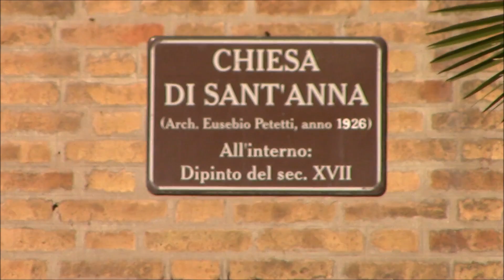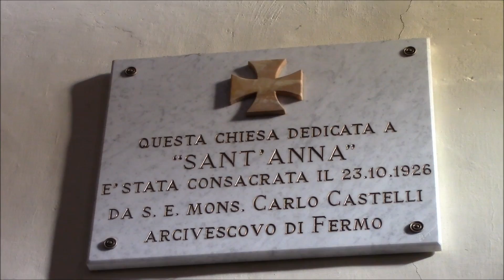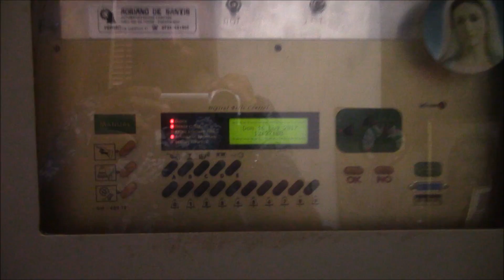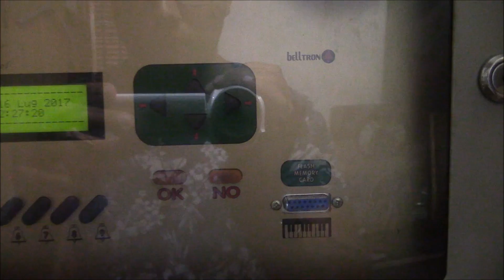Campane della Parrocchia di S.Anna in Potenza Picena - Fraz. Porto (MC) (02) v.244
N.B. Il video qui presente sostituisce l’originale v.244.

- [03:24] Battiore delle 18:15 e distesa della campana maggiore (dura 2 minuti) per la messa feriale delle ore 19:00;
- [07:28] Battiore delle 12:00, 3-4-5-1 sulla grossa, Ave Maria di Lourdes e plenum festivo ascendente (dura poco più di 1 minuto) per l’Angelus domenicale;
- [12:00] Battiore delle 20:30, 3-4-5-1 sulla grossa e Ave Maria di Lourdes per l’Ave Maria serale feriale/festiva, ripresi dalla cella campanaria;
- Plenum solenne ascendente (dura 3 minuti), ripreso dalla cella campanaria e suonato in elettrico-manuale, per la processione delle ore 21:15 in occasione della festa patronale di S.Anna, 26 Luglio 2017:
[13:46] I° suonata alle 20:35 circa;
[18:32] II° suonata alle 20:50 circa.

Concerto di 3 campane a slancio + 2 sonelli fissi per il battito delle ore e quarti, elettrificate dalla De Santis di Fermo:

I: Sib3 calante, fusa da Daciano Colbachini di Padova nel 1926. Ha un diametro di 79,2 cm e uno spessore di 5,4 cm. Pesa 3,39 quintali circa.

II: Do4 calante, rifusa da Pasqualini di Fermo nel 1951. Ha un diametro di 70,4 cm e uno spessore di 5,5 cm. Pesa 2,93 quintali circa.

III: Reb4 calante, fusa dall'Allanconi nel 1999 e rivenduta dalla Trebino. Ha un diametro di 66,5 cm e uno spessore di 4,5 cm. Pesa 1,64 quintali circa.

I sonello: Fa4 (batte i quarti assieme al II sonello)
II sonello: Fa#4 calante (batte le ore)

Qui trovate il foglio con tutte le suonate preimpostate (il suono "Processione" non viene mai eseguito)

La Torre di Sant’Anna, detta anche “Torre del Porto”, è ciò che resta di un antica fortezza del XV sec. di cui non si è mai saputo molto. Inizialmente fu usata come torre di difesa per combattere contro i pirati, ma dopo le guerre napoleoniche fu quasi del tutto abbandonata assieme al castello; in seguito all’affermazione dell’Unità d’Italia, il Comune riacquisì la piccola dimora che fu abbattuta, lasciando solo la torre che nel 1884 vide modificata la sua parte superiore, dopo un primo restauro operato nel 1766 che coronò il perimetro di merli ghibellini. Nel 1926, VII centenario della morte di S.Francesco, su progetto di Eusebio Petetti fu edificata l’attuale chiesa di S.Anna in stile neogotico, e la torre assunse la funzione di campanile. In quest’anno risale infatti la fusione della campana maggiore da parte del noto fonditore padovano Daciano Colbachini. Probabilmente fu fusa assieme alla mezzana, che però sappiamo essere requisita nella Seconda Guerra Mondiale e successivamente restituita al pubblico nel 1951 da parte della Pasqualini di Fermo. Nel 1998 la torre subì un nuovo restauro a cura dell’Ing. Livio Gambacorta, e l’anno successivo fu fusa l’attuale piccola nel 1999 dall'Allanconi che fu poi rivenduta da Trebino. Presumibilmente l’elettrificazione risale alla fine degli anni ’90. I 2 sonelli, che sono collocati al centro della cella campanaria sono molto più antichi, o almeno quello più piccolo, ma non sono riuscito a datarli in quanto non avevo la possibilità di arrampicarmi. Per scelta, il battiore è "invertito": il sonello più piccolo scandisce le ore e quello più grande i quarti.

E come promesso l’anno scorso, anche se sinceramente non ci avrei mai sperato, ecco a voi il plenum dalla cella campanaria, l’unico posto dove si può vedere e sentire in maniera adeguata, in quanto la chiesa si trova a sandwich tra la trafficatissima Adriatica e la ferrovia, quindi ottenere una ripresa silenziosa era quasi impossibile. Sorpresa delle sorprese, per la messa feriale mi sarei aspettato le 2 piccole, e invece ha suonato la grossa! Quanto ci stava bene per l’Angelus feriale…! Tra l’altro ho notato che per le messe suonano soltanto ¾ d’ora prima (non vengono scanditi neanche i tocchi), almeno ordinariamente. Un gran peccato, è quasi come le zone dell’elpidiense...
Per quanto riguarda le suonate per l’Angelus domenicale, l’unica zona dove poter vedere tutte le campane discretamente e sentirle senza particolari rumori di fondo, è proprio dalla stazione ferroviaria (ammesso che non passi un treno in corsa…). E infatti il risultato è venuto decisamente più accettabile. Ma il botto vero e proprio è dall’alto della torre di S.Anna: poiché il censimento è stato fatto l’anno passato, quella sera mi sono dedicato soltanto alle suonate. Il primo plenum solenne mi ha preso un po’ alla sprovvista, perché vedevo che il tempo passava e non succedeva niente; il secondo, invece, l’ho fatto col cavalletto affinché venisse una roba più stabile.
E da Porto Potenza è veramente tutto, spero di aver svolto un discreto servizio, l’originale v.244 era decisamente inguardabile!